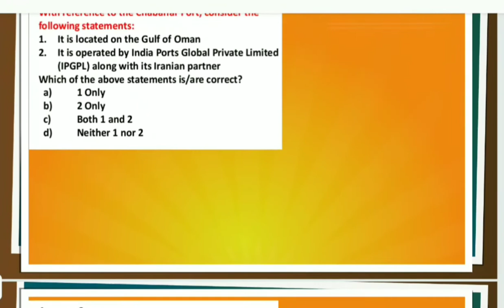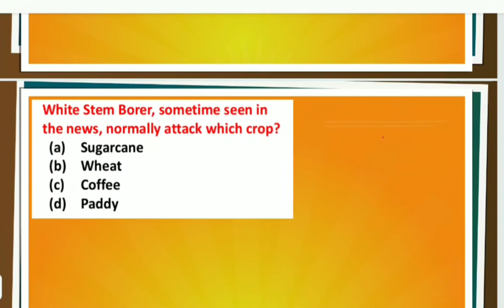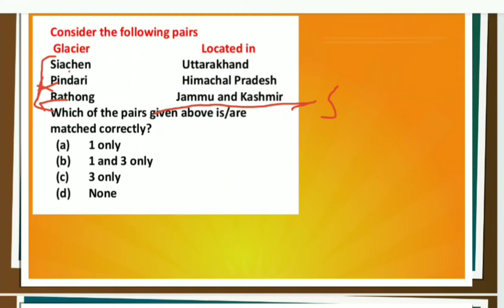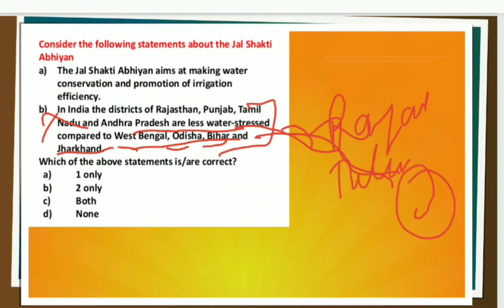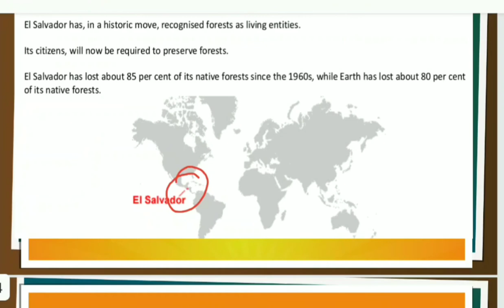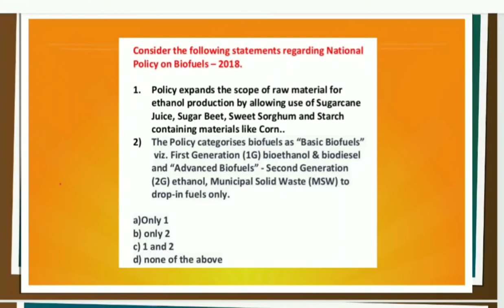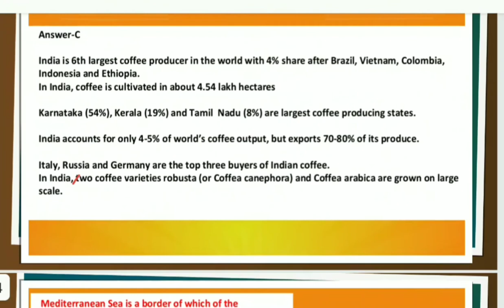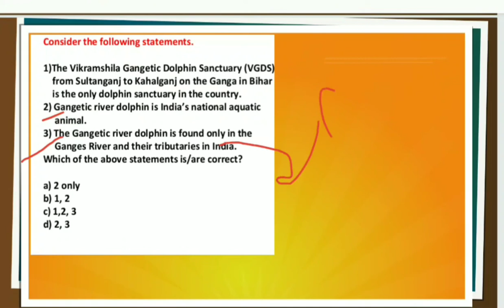geography MCQ | geography previous year questions UPSC | geography current affairs 2020